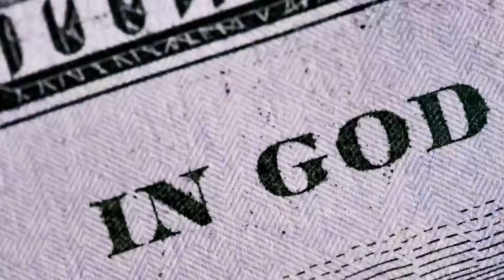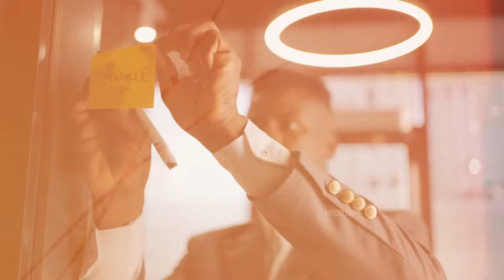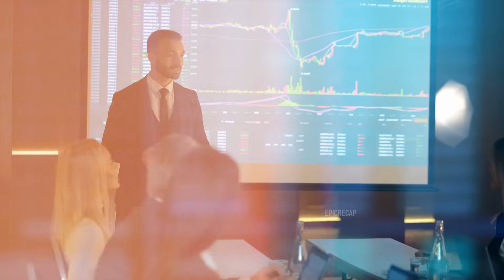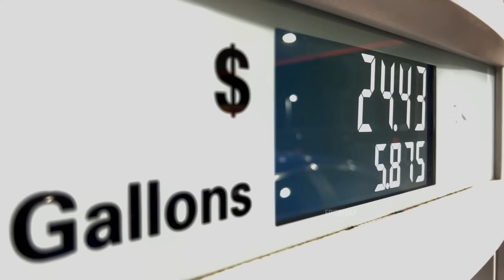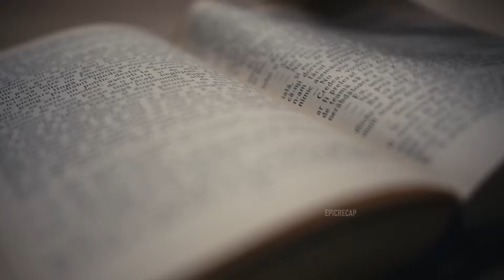Triangle of Money Energy | Epicrecap